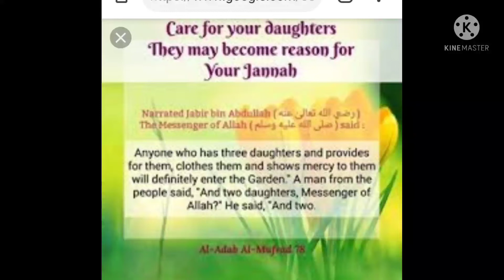December 31, 2021